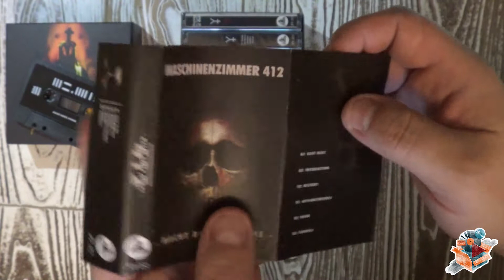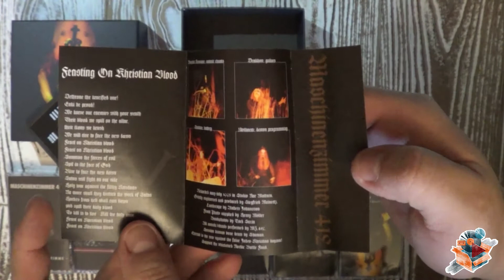UNBOXING: Mz.412 – 7 Tape Box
Unboxing a monumental box set from Henrik Nordvargr Björkk aka Mz.412.
The box contains 7 cassettes in case:
- Macht Durch Stimme
- Malfeitor
- In Nomine Dei Nostri Satanas Luciferi Excelsi
- Burning The Temple Of God
- Nordic Battle Signs
- Domine Rex Inferum
- Infernal Affairs
Limited to 200 copies. Released December 24, 2017 by Funeral Industries.
Black industrial masterpiece!